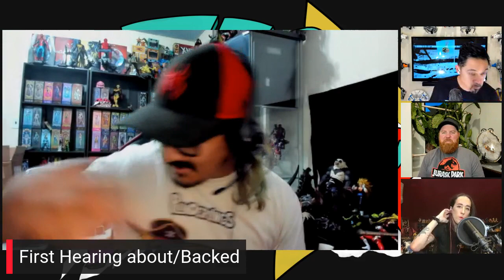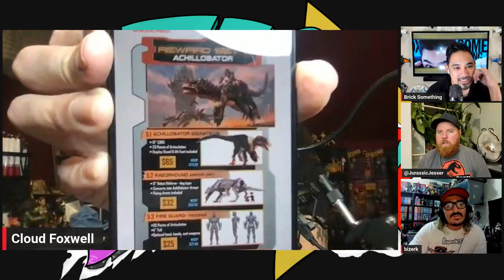FigBunker: Kicking It With Kickstarters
19. Kicking It With Kickstarters
On this one we are joined by:
Jurassic Jesse
Cloud Network
Bricksomething
and Bizerk
On this one we cover all things kickstarters. From our earliest memories to some of our all time favorites. Like always, we get to know the guest and show off a few figures.
know of a good topic to cover/want to join in the talk?
reach out to @bizerk_69 on ig and let's see if we can spread the love.
 there's always room in the Bunker.